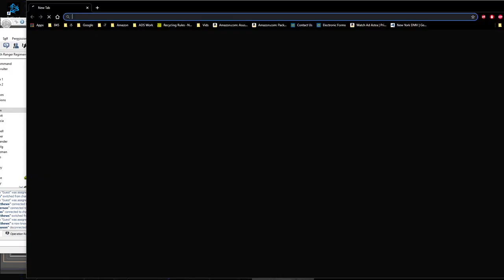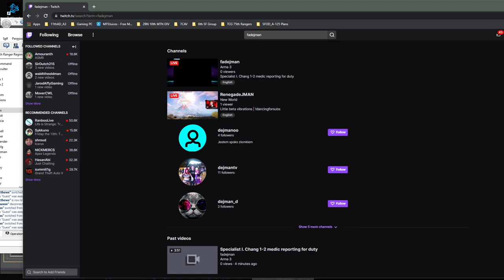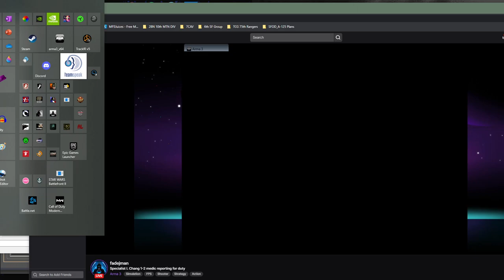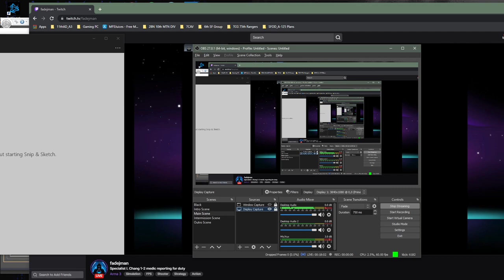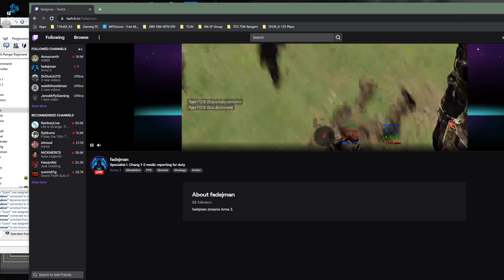OPERATION FREEDOM'S SENTINEL Phase 2 pt 6| TCG 75th Rangers | ArmA3 Gameplay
I was shot in the head near the end - tears -- Watch live